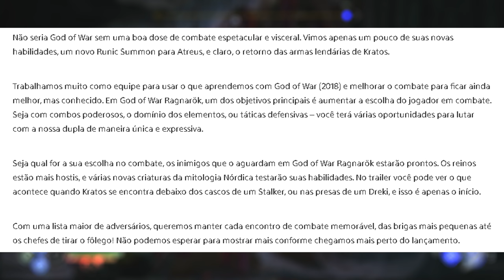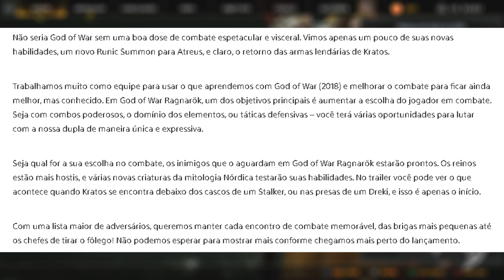NÃO EXISTE MAIS MISTÉRIOS SOBRE O ESCUDO QUE VIMOS NO TRAILER DE GOD OF WAR RAGNAROK!!!!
🔻🔻 SEJA MEMBRO 🔻🔻

🔻🔻 CONECTE-SE COMIGO 🔻🔻

Kallil Augusto